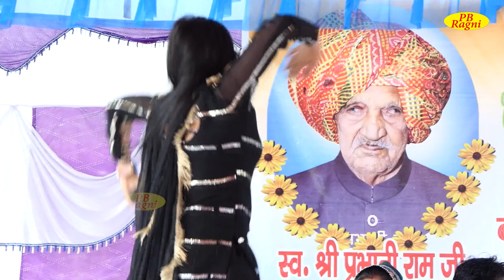सत की बांदी बंधे लक्ष्मी कोई मतना छोडो Sanjana Chaudhary I Haryanvi Ragni I Dance Ragni I Pb Ragni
Tital :- फैसत की बांदी बंधे लक्ष्मी कोई मतना छोडो
Singer :- Sanjana Chaudhary